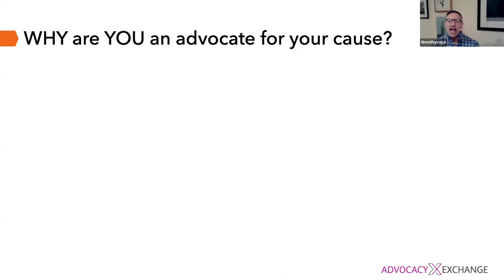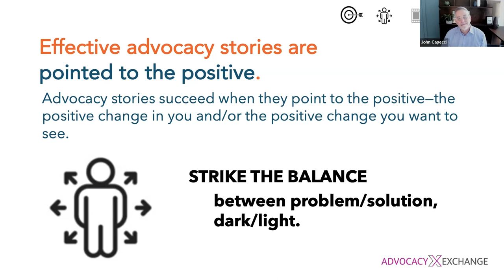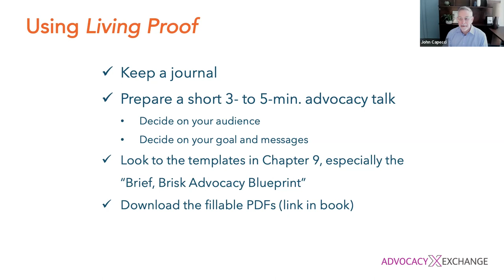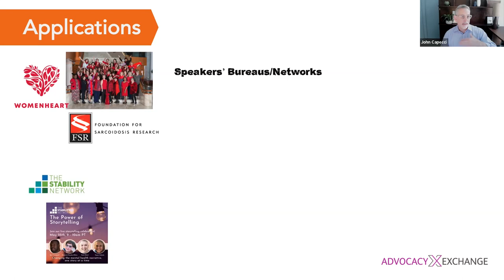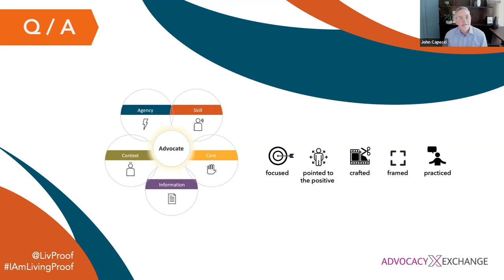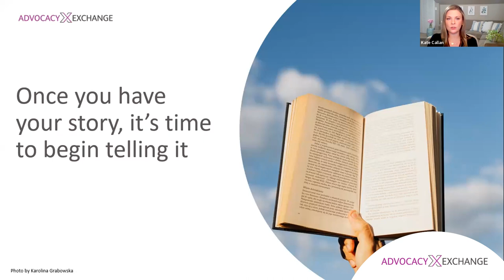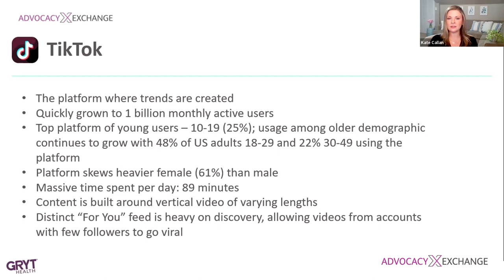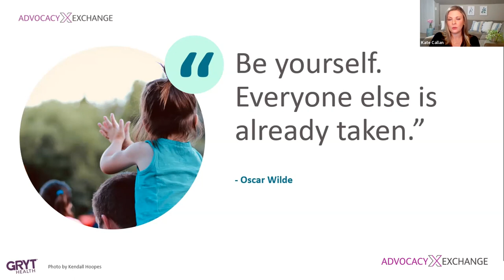Create Change Through Lived Experience: The Whole Advocate™ Model | The Advocacy Exchange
Any movement toward positive change requires people sharing their lived experiences—to give voice, raise awareness, change minds, educate or motivate. It requires advocates. But how can advocates feel confident that their stories are being heard and truly making a difference? Hear from Tim Cage and John Capecci, cofounders of Living Proof Advocacy, in this recorded session of The Advocacy Exchange as they describe their model of support for advocates sharing their personal stories.